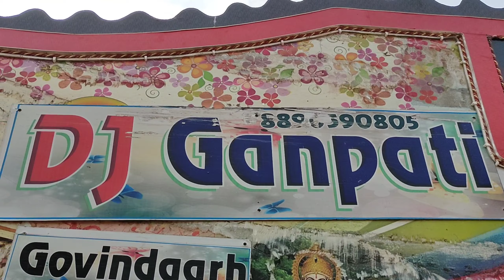बुआ क पेरावणी म फुल मस्ती !! जोरदार राजस्थानी मारवाड़ी कोमेडी वीडियो !! my first vlog